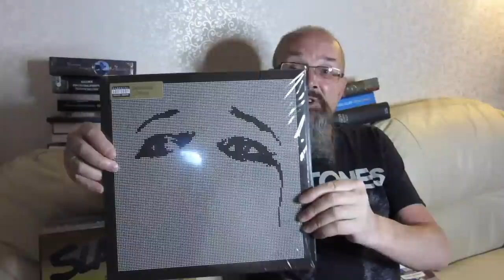Алексей Рыбин про Deftones-Ohms